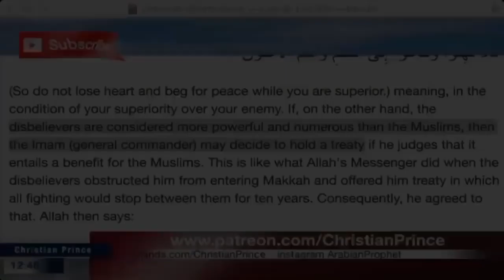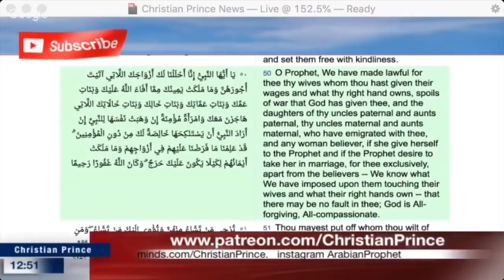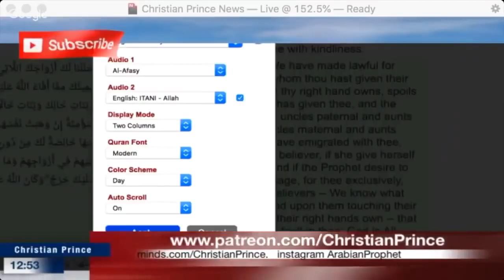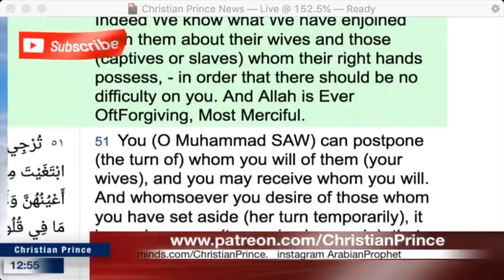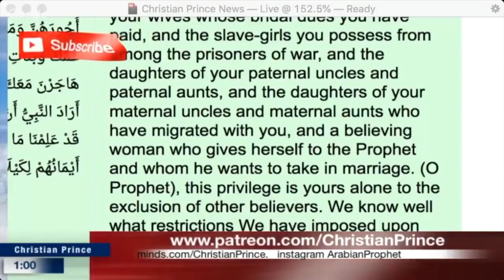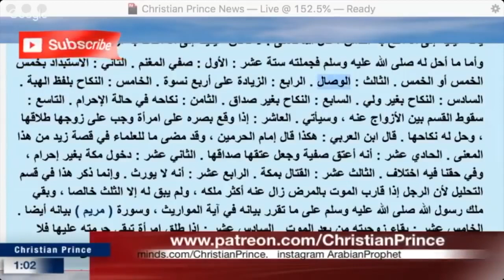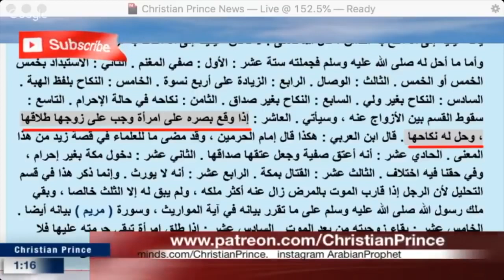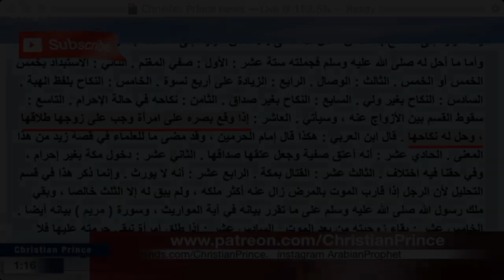Scandalous Debate! Prophet Muhammad's Sex Cult Exposed! Christian Prince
Christian Prince(14 Jul 2020)